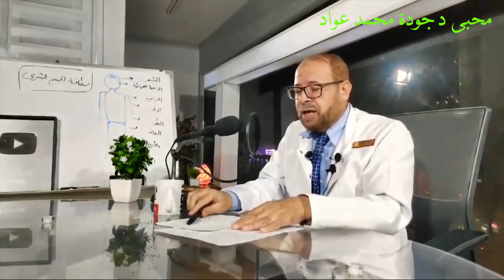ما هى خصال الفطرة | وطريقة حساب مدة النفاس للنساء / دكتور جودة محمد عواد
► عنوان عيادة الدكتور جودة
35 ش الجلاء - ميدان رمسيس - الدور الثالث‎
- أمام قسم شرطة الأزبكية - فوق صيدلية باب الحديد‎
► مواعيد الكشف